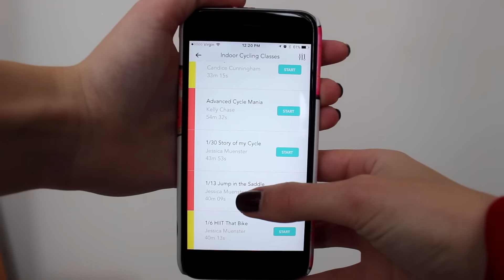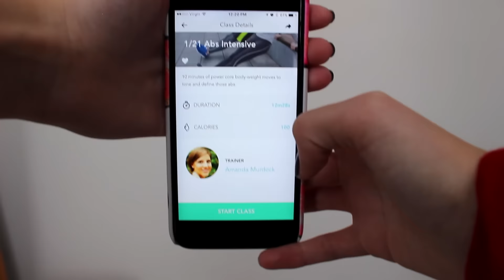My Workout Routine: How I Stay Fit & TONE MY BUTT! | Tasha Farsaci